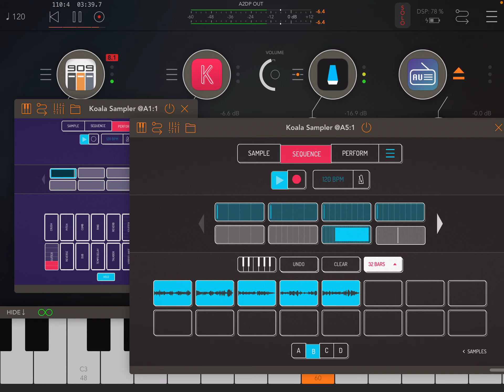Krishna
Mixing synths and percussion with a sample of some chanting. For this one I had four instances of koalasampler running inside aum with various other synth sources and effects including a built in sound from my vintage (1998) Yamaha PSR-225 keyboard. I used Korg nanoKontrol 2 and nanoPad2 to mix and trigger various samples.